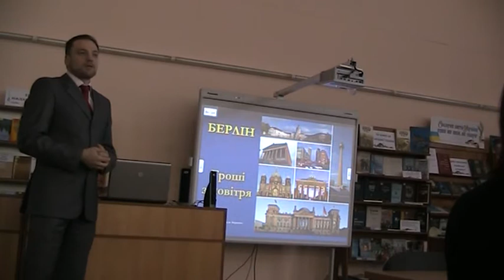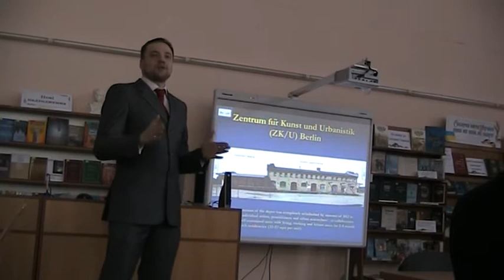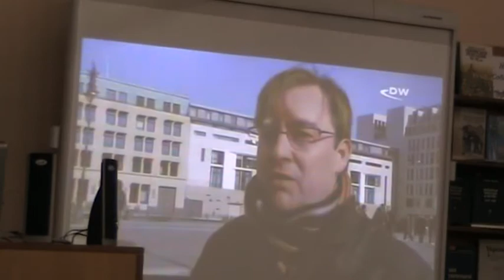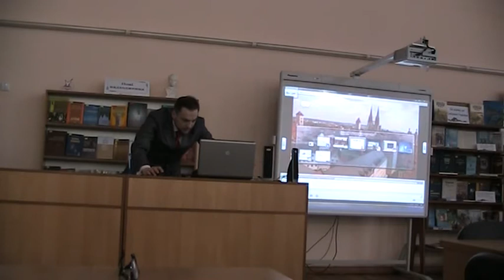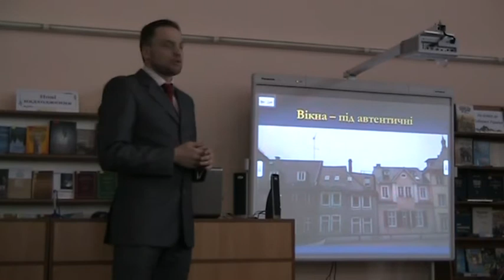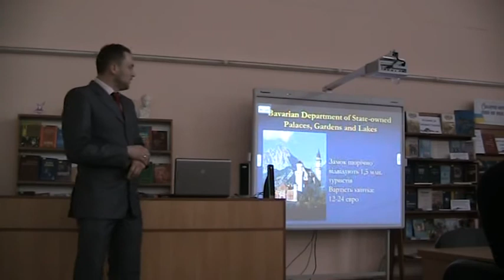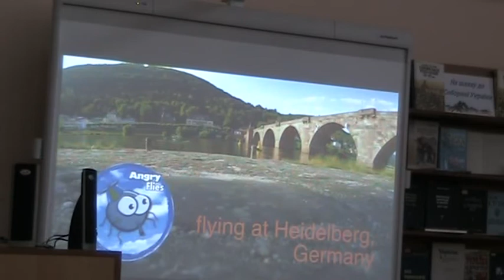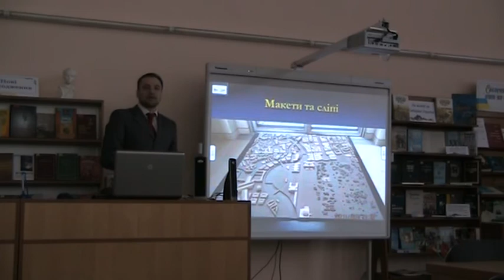Пам’ятки у Німеччині. Здоровий глузд